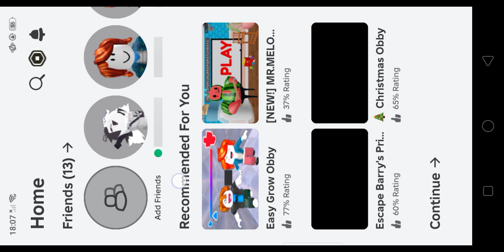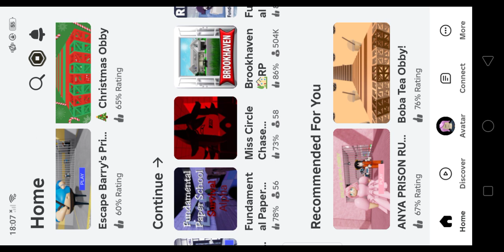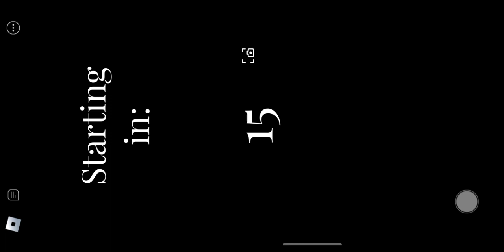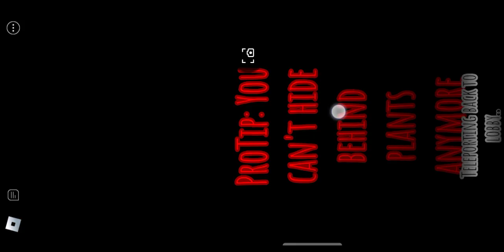wait for it 🤔I can't move 😭